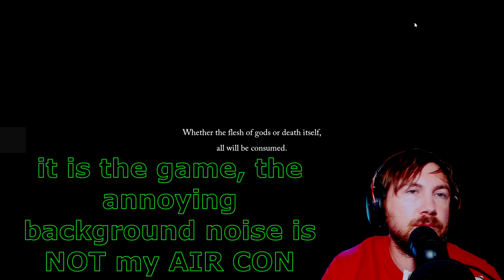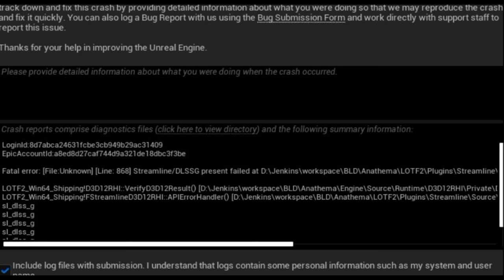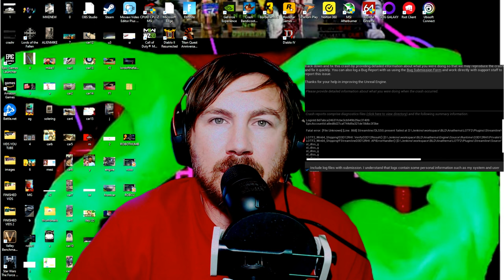I TEST $60 LORDS OF THE FALLEN 2023 - ONLY 2 ISSUES -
Watch this before you spend your hard-earned cash and or waste time.

Alot of people are paid to lie about the game to help sell it, this is my honest play through.

game has MINOR loading lag and the whole game crashed once.
the controls are also a minor issue, regardless of if you use a controller or keyboard/mouse.